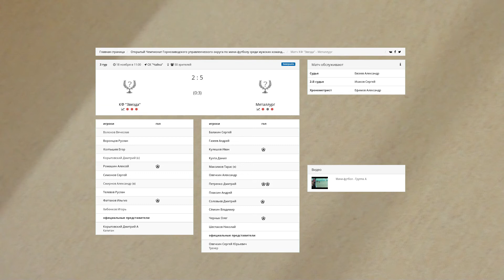Звезда (Свободный) - Металлург (Нижняя Салда) (лучшие моменты)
Чемпионат ГЗУО по мини-футболу. 3 тур
Верхняя Салда. СК "Чайка"
Интервью: Егор Колтышев, Данил Кухта